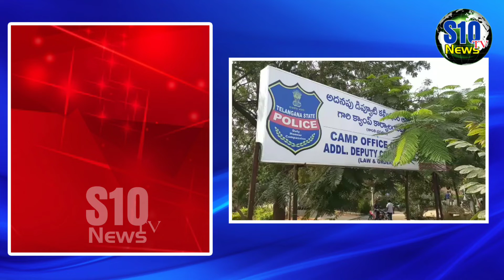డీసీపీ నరసింహారెడ్డి ఇంట్లో ఏసీబీ దాడులు ||S10TVNEWS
సిద్ధిపేట జిల్లా డీసీపీ నరసింహా రెడ్డి ఇంటి పై ఏసీబీ అధికారుల దాడులు,సిద్ధిపేట నివాసం తో పాటు కామారెడ్డి, హైదరాబాద్ ఇండ్లపై ఏకలాలంలో దాడులు నిర్వహిస్తున్న స్పెషల్ టాస్క్ ఫోర్స్ అధికారులు సోదాలు నిర్వహిస్తున్నారు. అలాగే సిద్దిపేట 1 టౌన్ కానిస్టేబుల్ ఇంట్లో కూడా జరుగుతున్న సోదాలు.

news, breaking news, news up dates, human interesting news, sports news, historical, devotional, political, crime news, funny news is one stop Entertainment of all South Indian celebrity video clips. Fun, Entertainment, Gossips, Filmy News, Short Films, Unknown Facts etc... all videos showcasing in a short and crispy format. If you want to get all these fun at one stop, Then you need to stop a S10TV NEWS And all you need to do is, Subscribe to the S10TV NEWS Channel Now! and get ready to entertain.